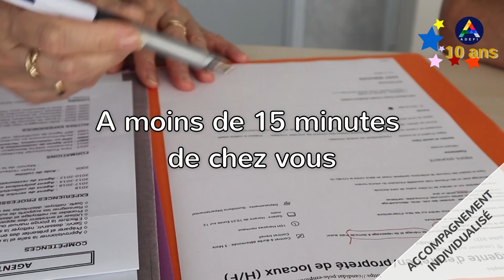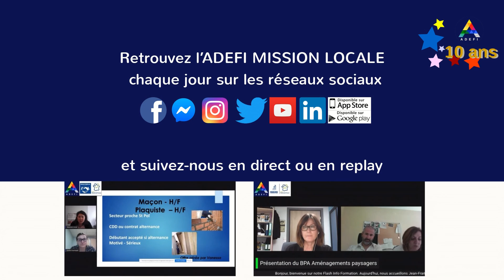ADEFI Film de présentation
Présentation vidéo de l'Association ADEFI
Réalisation
FPL Production